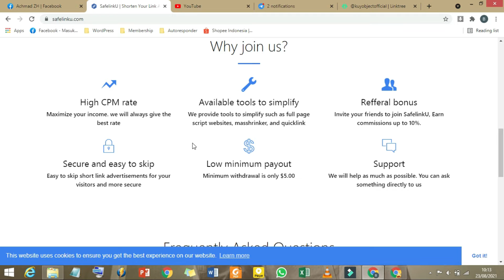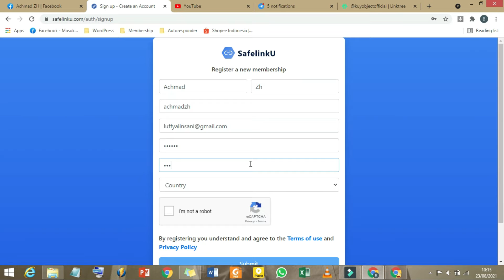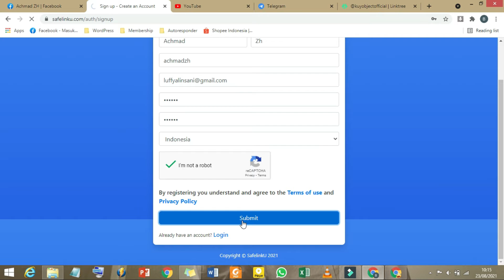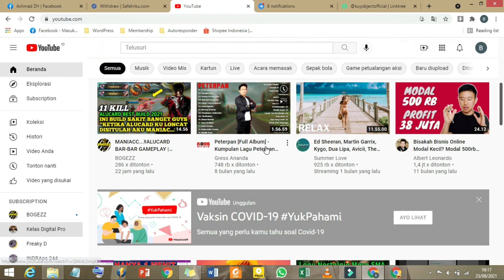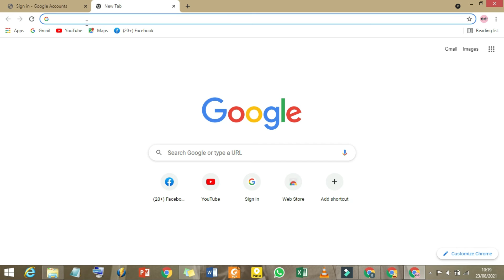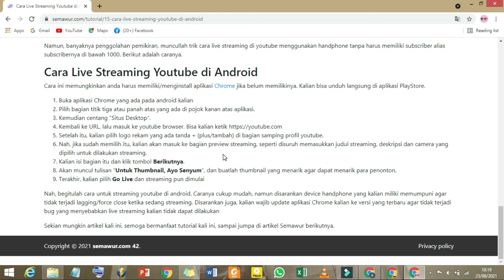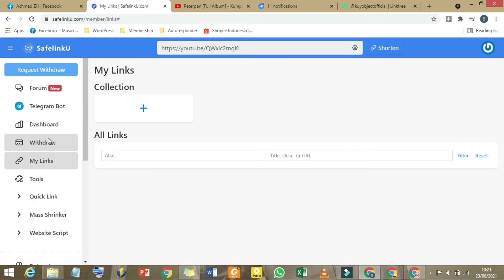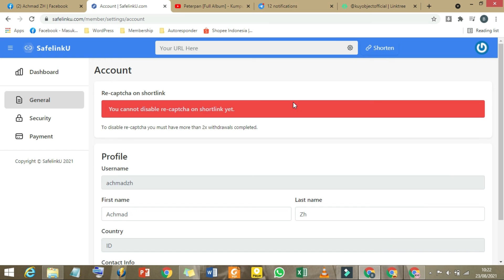Website Penghasil Uang Terbaru 2021 Tanpa Undang Teman dan Aman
Selamat datang di "Achmad ZH" CHANNEL.
Di Channel ini saya akan memberikan  informasi seputar bisnis online, internet marketing, dan cara jualan online terupdate.

- Tambah Followers Shopee
- Tambah Followers Instagram
- Jual Akun Instagram & Tiktok
- Jual Akun Marketplace Shopee & Tokopedia
- Jual Akun Tiktok